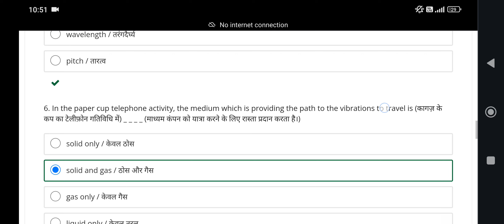Answer Key | Unit 8 | Sound | Science Training